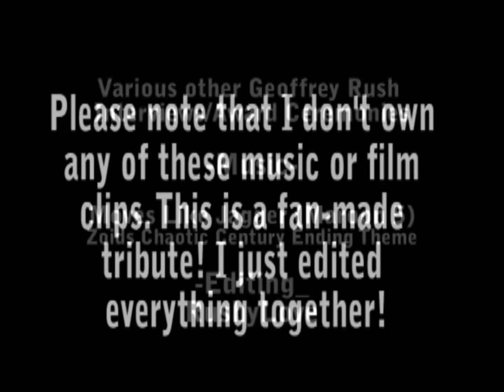Geoffrey Rush Birthday Tribute 2012 (July 6th)-Moves Like Jagger MV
A birthday tribute to my absolute favourite actor, Mr. Geoffrey Rush. Happy 61st birthday sir, and I wish you many more!

Check out these links for more of my great Geoffrey Rush tribute videos!